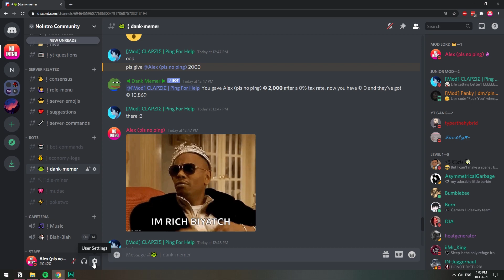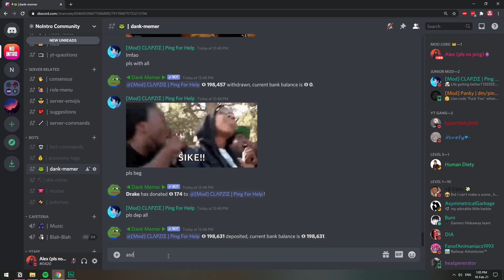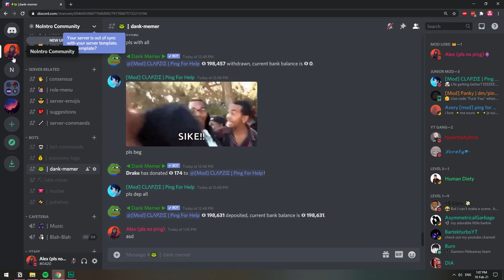How to Change Server Image & Profile Picture on Discord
In this video, I show you everything there is to know about profile pictures and server images on Discord.